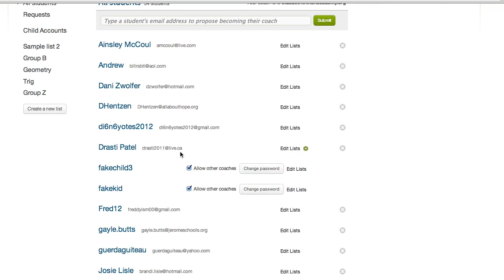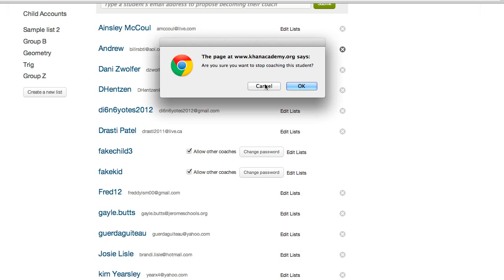Dla nauczyciela: jak usunąć ucznia albo klasę ze swojej listy ?